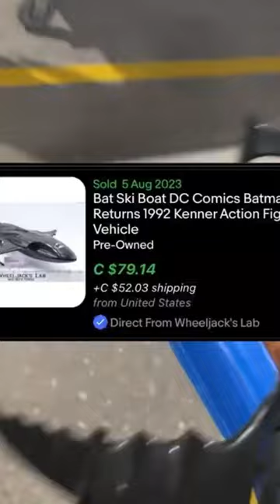I found Vintage Batmobiles in the Goodwill bins